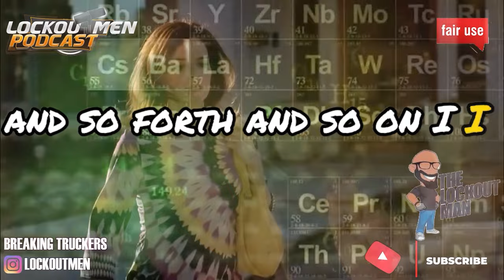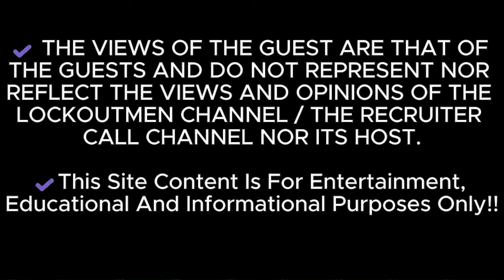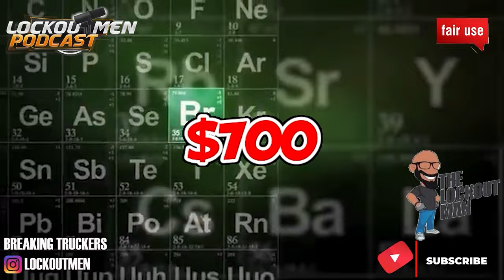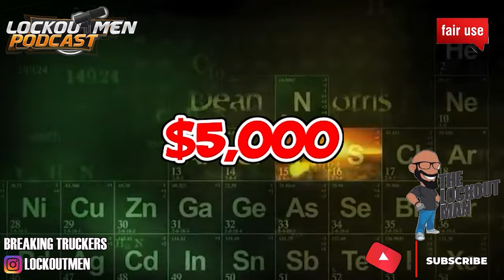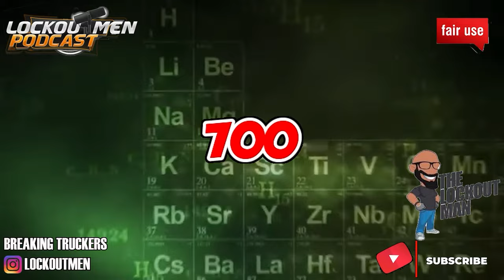I Spent 8 Months with Super Ego: You Won't Believe What Happened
In Today’s Episode:
I thought I knew everything about Super Ego until I spent 8 months WITH THEM. What I learned will change your mind.